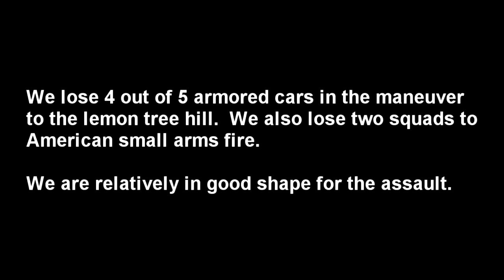CMFI-The Taking of Lemon Hill-Sicily 1943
Combat Mission Fortress Italy

Scenario: Lemon Hill

The last 15 minutes or so of a single player mission I played the other week.  I played as the Italian forces in Sicily moving towards Allied forces in Gela.  Italian TO&E is quite different to play than any of the other factions in the Combat Mission series.  They are perhaps the weakest and most difficult force due to poor equipment for the troops and the lack of good command and control.  That makes for some nail-biting moments when trying to push your troops into combat.